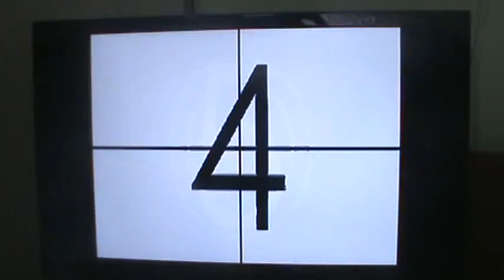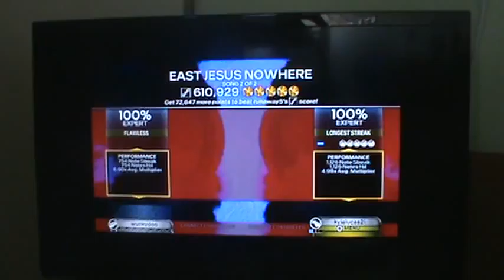RB3 (DLC) East Jesus Nowhere Co-op FC!!!! (Guitar/Bass)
Holy hell :o This was so random, I can't even believe it... So awesome!

Guitar: Me
Bass: Henry